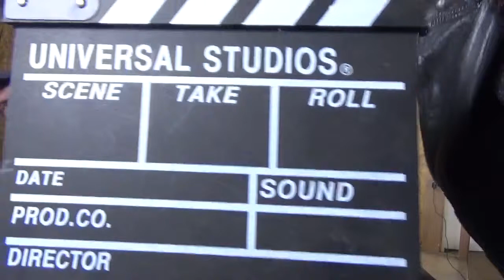Girl in the spiders web : Worth a watch episode 37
Lisabeth Salander is back! It's been seven years and she looks abit different but at least she's here?
Is it good? Jack and Ben discuss